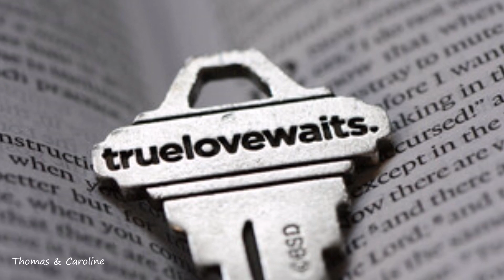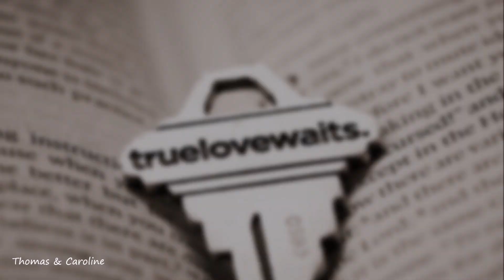Radiohead ~ True Love Waits ~